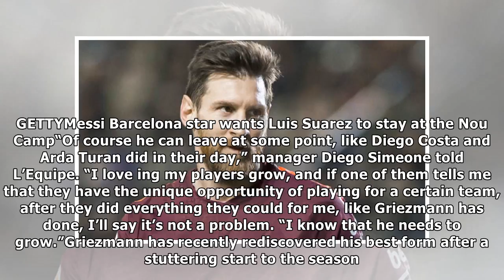Messi: barcelona star receives antoine griezmann information amid luis suarez fears| NEWS TODAY TV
GETTYBarcelona news Lionel Messi has received new Antoine Griezmann informationBarcelona have emerged as potential suitors for Griezmann with the France international likely to leave Atletico Madrid a...